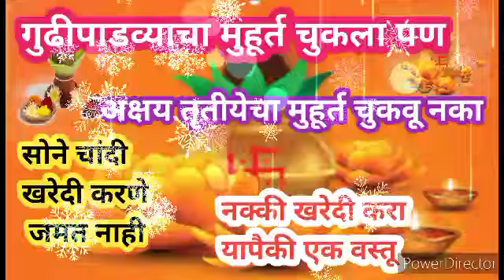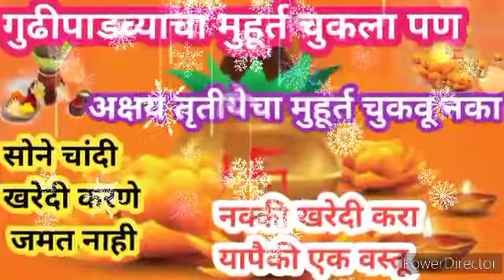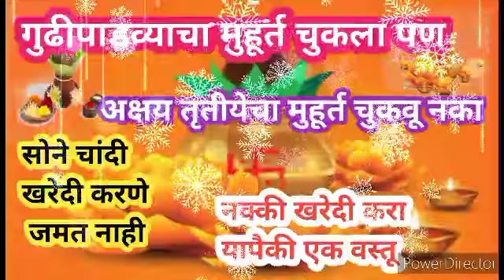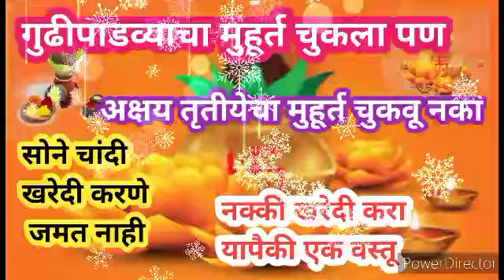अक्षय_तृतीयेला खरेदी करा सोन्यापेक्षाही ही १ मूल्यवान वस्तू| buy this thing on akshytritiya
अक्षय_तृतीयेला सोने खरेदी नाही केले तरी या १वस्तूची खरेदी नक्की करा| buy this thing on akshytritiya

अक्षय तृतीया , अक्षय_तृतीया,अक्षय तृतीया 2023 ,अक्षय तृतीया 2023 संपूर्ण माहिती मराठीमध्ये ,अक्षय तृतीया माहिती मराठी, अक्षय तृतीया कब है, अक्षय तृतीया पूजा विधि, अक्षय तृतीया का महत्व, अक्षय तृतीया मराठी, अक्षय तृतीया मराठी माहिती, अक्षय तृतीया पूजा विधि, अक्षय तृतीया किती तारखेला आहे ,अक्षय तृतीयाचे गाणे, अक्षय तृतीयाची पूजा कशी करतात, अक्षय तृतीया पूजा कशी करावी ,अक्षय तृतीया पूजा माहिती,  अक्षय तृतीया सोने  खरेदी, अक्षय तृतीया  कथा, अक्षय तृतीया पूजा कशी करतात दाखवा, अक्षय तृतीया कशी साजरी करावी, अक्षय तृतीया पूजा माहिती, अक्षय तृतीया पूजा कशी करतात, अक्षय तृतीया कशी साजरी करतात, अक्षय तृतीया गृहप्रवेश, अक्षय तृतीया शुभ कार्य ,अक्षय तृतीया 2023 शुभ मुहूर्त, अक्षय तृतीयेचा मुहूर्त काय आहे, अक्षय तृतीया साहित्य व पूजा कशी करावी,akshay kutiya, akshay tritiya ka mahatva, akshay tritiya mahatva,अक्षय तृतीया पूजन मांडणी व संपूर्ण सामग्री, अक्षय तृतीयेस लग्न करावे का, अक्षय तृतीयेस गृहप्रवेश करावा का ,अक्षय तृतीया गृहप्रवेश, akshay tritiya गृहप्रवेश 2023 अक्षय तृतीया, अक्षय तृतीया म्हणजे काय, अक्षय तृतीया विवाह मुहूर्त, अक्षय तृतीया पूजा माहिती , अक्षय तृतीया पूजा संपूर्ण माहिती,अक्षय तृतीया कधी येते,अक्षय तृतीया रांगोळी, 2023 मध्ये अक्षय तृतीया कधी आहे ,अक्षय तृतीया व्रत, आखा तीज, आखा तीज व्रत, अक्षय तृतीया 2023 संपूर्ण पूजा  विधी साहित्य,अक्षय तृतीया व्रत कथा, पितृ पुजा, चैत्र अमावस्या, वैशाख मास,
akshay tritiya gruhpravesh,akha teej 2023,akha teej 2023 date, happy akshay tritiya,akshay tritiya puja at home,akshay tritiya puja vidhanam, akshay tritiya laxmi puja, akshay tritiya vishnu puja,

अक्षय तृतीयेला चमकणार या राशींचे नशीब| होणार धनलाभ| akshay tritiya rashifal
अंगणात काढण्यासाठी सोपी रांगोळी